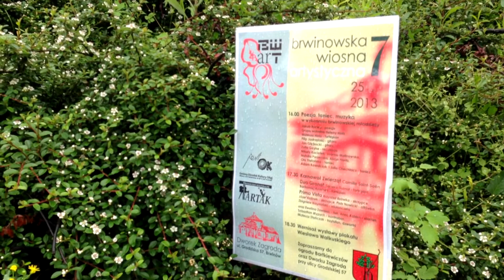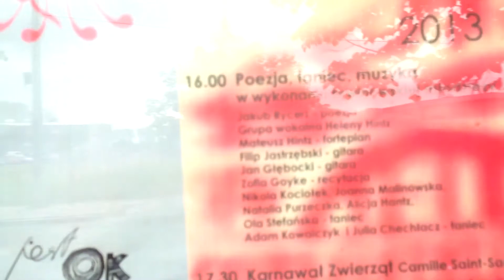Koncert Młodych Talentów - VII Brwinowska Wiosna Artystyczna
25 maja 2013 roku